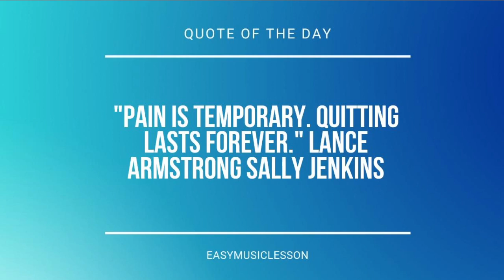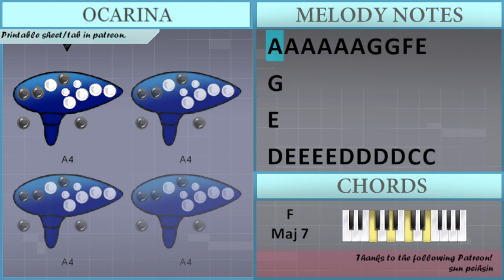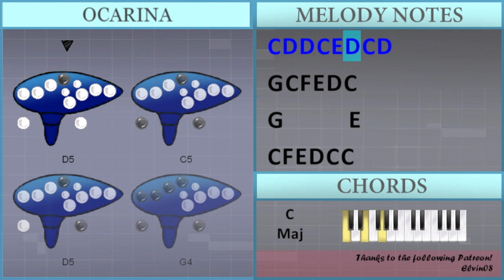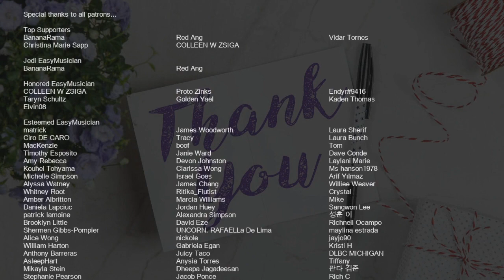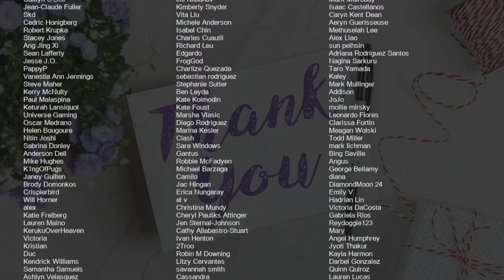How to play Jaded by Miley Cyrus on Ocarina (Tutorial)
Comment and let us know how the videos have helped you. It keeps us going! :)The easiest way to learn how to play Jaded by Miley Cyrus on the ocarina. It's a ocarina tutorial for Jaded by Miley Cyrus.

EasyOcarinaLesson teaches you to play the your favorite instrument, through easy and simple animation so that you too can learn how to play Jaded by Miley Cyrus on the ocarina easily. A ocarina tutorial with visual animation graphic.

Chords of  arrangement:
D Min 7   F Maj 7   C Maj 7   G Maj   D Min 7   F Maj 7   C Maj 7
G Maj   D Min 7   F Maj 7   C Maj 7   G Maj   G Maj   G Maj
G Maj   D Min 7   F Maj 7   C Maj 7   G Maj   D Min 7   F Maj 7
C Maj 7   G Maj   D Min 7   F Maj 7   C Maj 7   G Maj   D Min 7
F Maj 7   C Maj 7   G Maj   D Min 7   F Maj 7   C Maj 7   G Maj
D Min 7   F Maj 7   C Maj 7   G Maj   G Maj   G Maj   G Maj
G Maj   F Maj 7   A Min 7   C Maj   G Maj   F Maj 7   A Min 7
C Maj   G Maj   D Min 7   F Maj 7   C Maj 7   G Maj   D Min 7
F Maj 7   C Maj 7   G Maj   D Min 7   F Maj 7   C Maj 7

Melody notes of :
G4 A4 A4 A4 A4 A4 A4 G4 G4   E4 A4
A4 A4 A4 A4 G4 G4 E4 E4
G4
G4 A4 A4 A4 A4 A4 G4 G4 E4 A4
A4 A4 A4 A4 A4 A4 G4 G4 F4 E4
G4
E4
D4 E4 E4 E4 E4 D4 D4 D4 D4 C4 C4
C4 D4 E4 E4 E4 E4 D4 D4 D4 D4 C4 C4
C4 E4 E4 E4 G4 C4 C4 D4
D4 D4 D4 C4 F4 E4 D4 C4
G4       E4
C4 F4 E4 D4 C4 C4
G4       E4     D4
D4 E4   A3   C4   D4
C4 F4 E4 D4 C4
D4 E4   A3   C4   B3
D5 E5 E5 D5 D5 D5 C5 C5
C5 D5 E5 E5 D5 D5 D5 C5
G4   G4   E5 E5 D5 D5 D5 C5 D5
G4 A4 A4 A4 A4 A4 A4 A4 G4 G4 G4   E4 A4
A4 A4 A4 A4 G4 G4 G4 E4 E4
G4
B4 C5 C5 C5 C5 C5 C5 C5 A4 A4 A4 G4 C5
C5 C5 C5   C5 C5 A4 A4 A4 A4 A4 G4
G4 F4 E4     E4   E4 E4
D4
A3 D4 E4 E4 E4 E4 D4 D4 D4 D4 C4 C4
C4 E4 E4 E4 G4 C4 C4 G4
G4 G4 G4 C4 F4 E4 D4 C4
G4       E4
G4       E4     D4
D4 E4   A3   C4   B4
E5   C5 C5   G4
E4 D5     C5   E4
B4   B4 B4 C5   A4
G4 E5   C5 C5   G4
C5 D5 D5 C5 E5 D5 C5 D5
G4 C4 F4 E4 D4 C4
G4       E4